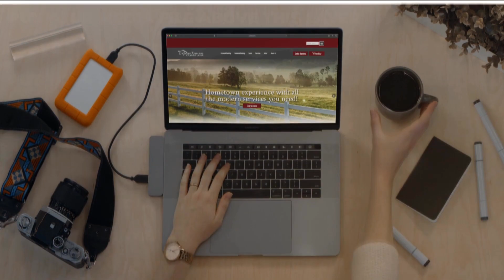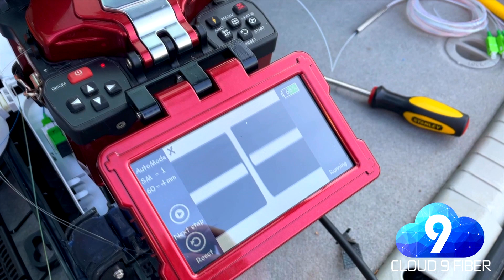X Sports Today 2-17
On X Sports Today...

Both Lawrence Co Basketball teams look to advance to next week's District Tournament Finals.